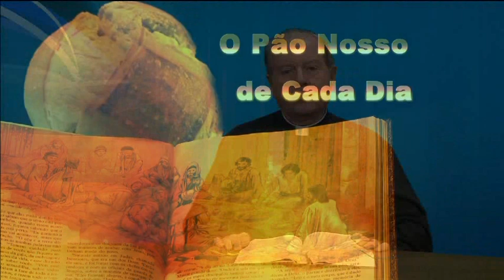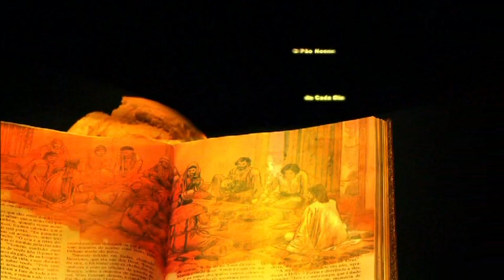O Pão nosso de cada dia - 17/08/2011